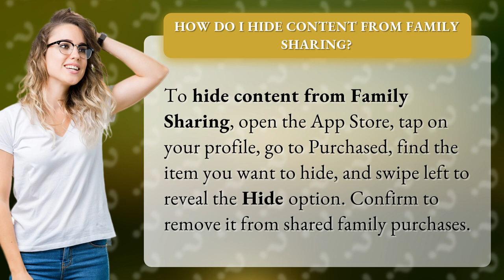How do I hide content from Family Sharing?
Keep it Secret: Hiding Family Shared Content • Hide Shared Content • Learn how to keep certain purchases private on Family Sharing by following these simple steps in the App Store. Keep your content just for you!